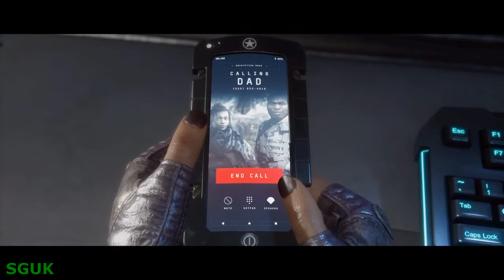Mortal Kombat 11 ALL Jacqui Briggs Character Cutscenes Story Mode (Megalyn Echikunwoke) MK11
Voiced By Megalyn Echikunwoke

A close friend to Cassie Cage, Jacqui Briggs is the daughter of Jackson Briggs and Vera Briggs. After Jax was resurrected from being one of Quan Chi's slaves during the Netherrealm War, he became overly protective of Jacqui and wanted her to live a normal life. At some point, Jacqui became a professional kickboxer and eventually competed in the Junior Olympics and enlisted in a training camp. Despite her father not approving her decision to join the Special Forces, Jacqui sees it as her duty to protect Earthrealm and to avenge her father from the suffering he endured from Quan Chi and Ermac (who ripped off Jax's arms during the Outworld tournament).

Jacqui enjoys the time she spends with Cassie, but was often annoyed by her friend's lack of hindsight in their youth and is often the voice of reason when the two get into predicaments. During missions, Jacqui becomes very serious and supports Cassie’s leadership. Jacqui is very protective of her family, but is easily annoyed whenever her father’s history of being Quan Chi's slave is brought up, as shown when Kung Jin continues to do so. Most recently, she has become romantically involved with Takeda Takahashi, Kenshi’s son and Scorpion’s apprentice.

► SGUK
► SavageGamerUK

► Other Mortal Kombat 11 characters.

Recommended Items
►Mortal Kombat 11 Ultimate (PS4)
►Mortal Kombat 11 Ultimate (PS5)
►Mortal Kombat 11 Ultimate (Nintendo Switch - Code in Box)
►Mortal Kombat 11 Ultimate (Xbox Series X)
►Funko Pop! Games Mortal Kombat Raiden with Lightning in White (Special Edition) #539
►Mortal Kombat Poster Decorative Painting Canvas Wall Posters And Art Picture Print Modern Family Bedroom Decor Posters 12x18inch(30x45cm)
►Difuzed Mortal Kombat - Scorpion Snapback Cap